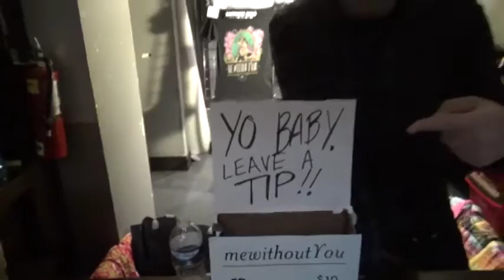mewithoutYou - Durty Nellie's - Palatine, IL 10/28/16